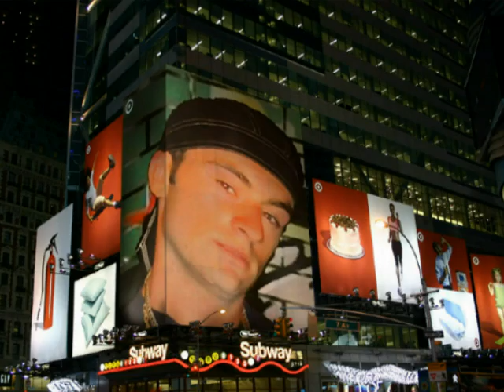D.I.P. Feat. ADA - LARG TEJE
EXCLUSIVE: D.I.P. Feat. ADA - LARG TEJE.
The Music of this song is composer By: My BEST FRIEND D.M.K.
Thnx a lot ADA & D.M.K. U R THE BEST.
MUCH RESPECT FOR ALL MY FANS AND ESPECIALLY FOR ALL ALBANIANS.

Papeete beach Electro House music winter 2013 / 2013 The Best and Newest Electro House Music Remixed - January / February 2013 / 2013 (with tracklist)
techno house mix January / June / July 2013 / 2013 May / June / July newest songs electro house connection remix
ParisPeeTee DJ BLEND BL3ND 2013 house electro dance music 2013, winter, summer, hits, club, remix, deadmau5, david guetta, pitbull, newest, europe, usa, axwell, hits 2013, great club, bass, collection, love house music
welcome to my hood" blend house 2013 "house music 2013" "house music 2011" "dj blend" "dj tiesto" 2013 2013 house "house music 2013" "house
remixes Best House Music 2013 House Music 2013 raj desai dj dangerous House Music 2014 New hits remixes House Music 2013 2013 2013 new hits
Best Electro House Music 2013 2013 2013 remix Raj Desai dj djdangerous Electro House Fidget Funky Crookers Afrojack Dirty Diplo Mstrkrft
Guetta Hard Electric Daisy
Los Angeles Chicago House Music Nu Rave Disco Smash Dance Addiction Wolfgang Mode
Coldplay lady gaga ladygaga Blank official video hot video ever
electro house 2013 electro house 2014
house music 2013 house music 2013 house 2013 new hits afrojack electro house 2013 electro house 2013 remix songa music deadmau5 david guetta
nightclub
music house 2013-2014 sexy mix dj electro Matteo Nocco remix elettronica new dance minimal ibiza summer techno tech gennaio febbraio marzo
aprile maggio giugno luglio agosto settembre ottobre novembre dicembre maxima megamix rmx mash up Dein Mikrokosmos Regenschirm Armand Van
Helden My Klaas Remix Junior Caldera Sleeping Satellite Pitbull Fuego Jessi Malay ft. Yung Joc Booty Bangs Cassius Top top electro house 2013